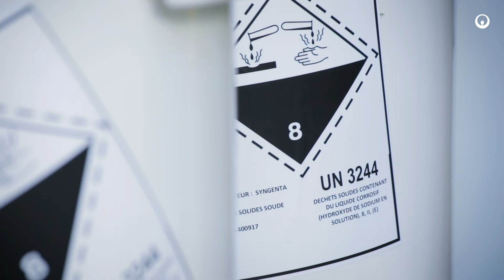Veolia - Our expertise in hazardous waste treatment - Impact 2023 Strategic Program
Discover Veolia's unique expertise in hazardous waste treatment, an important key growth driver of the " Impact 2023" strategic plan Veolia2023 More information on this
Veolia,Impact2023,Veolia2023,Environment,Hazardous Waste